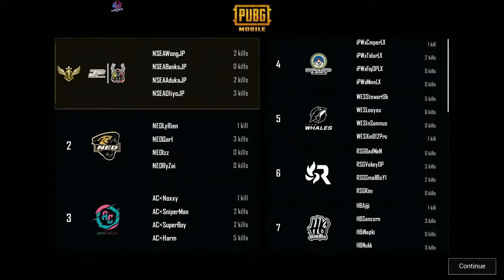WWCD JP NSEA !!! PMPL MY SG Season 3 | W3D2 | Erangel Match 4 | Pubg Mobile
PUBG MOBILE PRO LEAGUE MY/SG kembali untuk musim ke-3